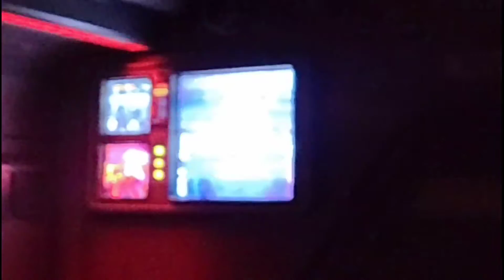🎃 DISNEYLAND 2021 🎃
HOLA MI GENTE BELLA EN ESTE VIDEO NOA ACOMPAÑAN DE PASEO A DISNEY ! ESPERO LO DISFRUTEN 🎃
LES MANDAMOS UN ABRAZO GRANDE 💚